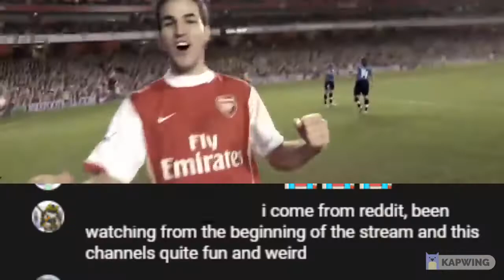beatani's lifestyle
Beatanai trains hard, streams hard, and parties hard.